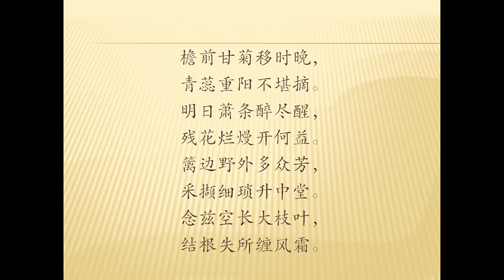全唐诗卷216 16 叹庭前甘菊花 杜甫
残花烂熳开何益。